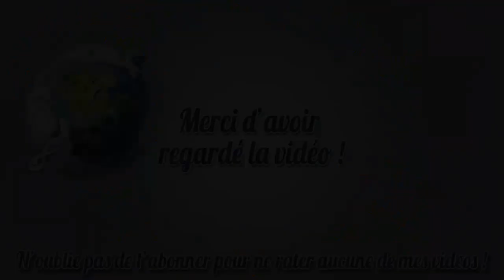Dofus | Comment monter un zobal lvl 200 en solo | 10# lvl 191 à 199 !